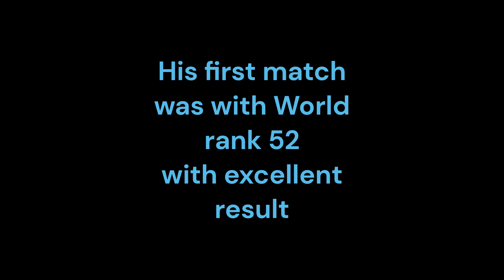"Road to Olympics"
International Judo Federation "Tokyo Grand Slam Judo Championship. 1st & 2nd December 2023